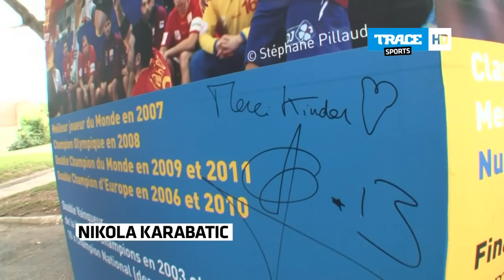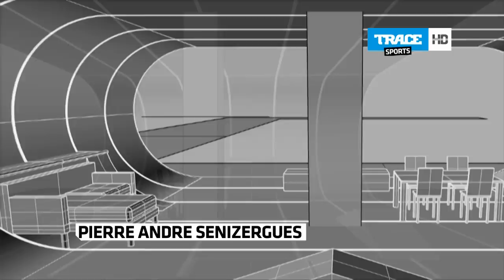Wozniacki and McIlroy, the number 1 couple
In Sporty News today, Caroline Wozniacki and Rory McIlroy, Nikola Karabatic, Richie McCaw and Dhoni and Tendulkar.